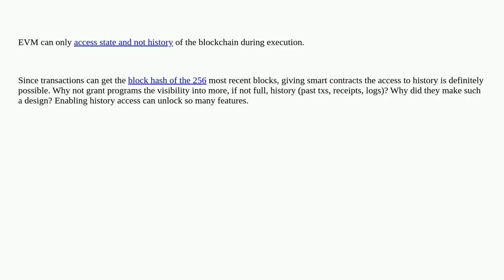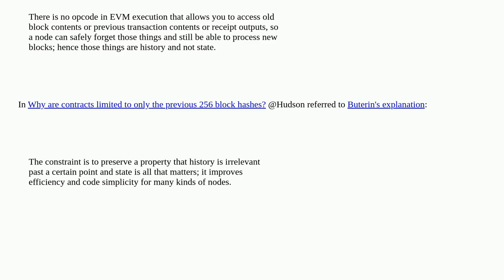Why can't the EVM access old blocks and transactions during execution?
A special thanks goes out to the community

  history evm state solidity